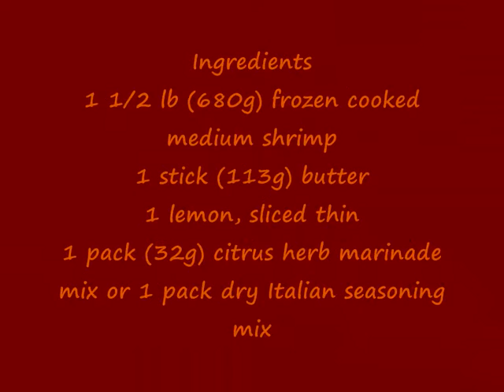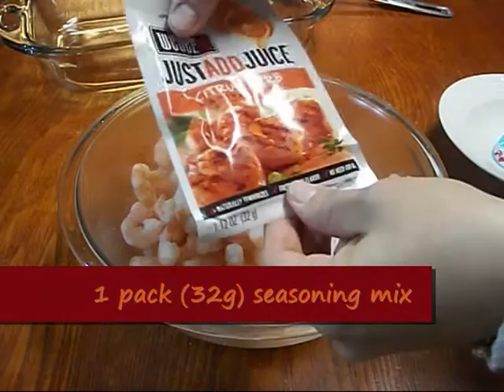Shrimp with Lemon